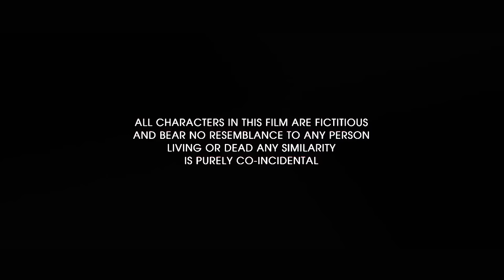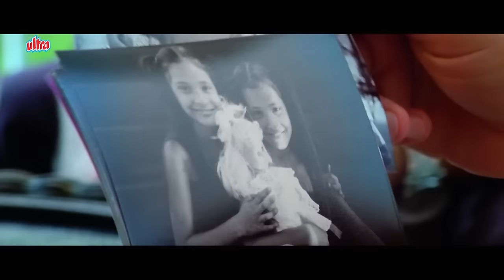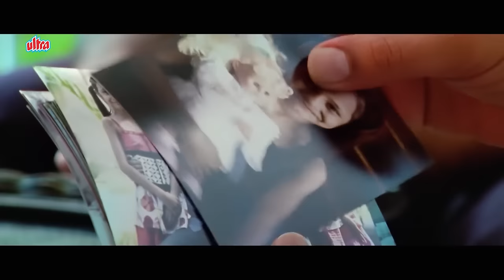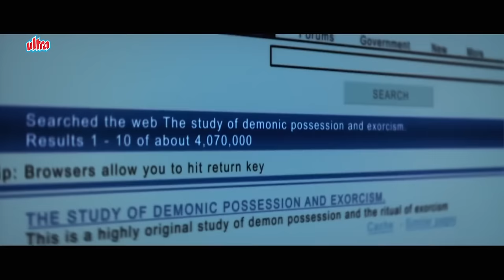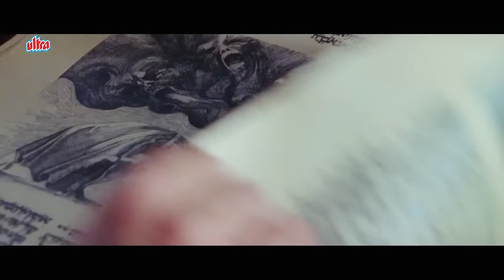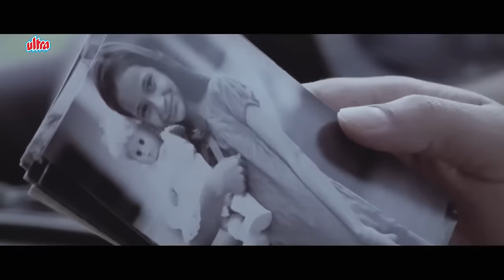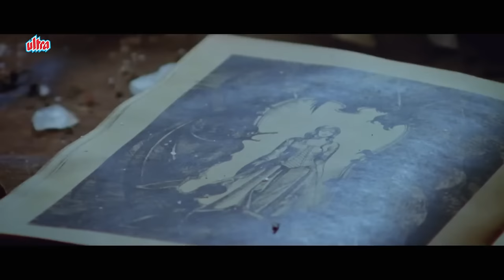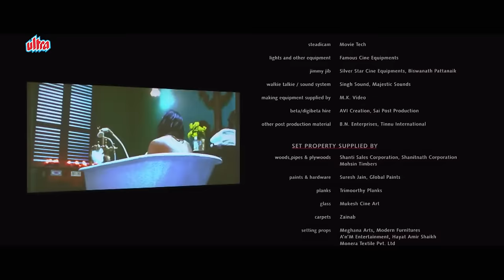Help Full Movie HD | Bobby Deol, Mugdha Godse | Horror Hindi Movie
Help is a 2010 Indian Hindi-language horror thriller film directed by Rajeev Virani in his directional debut. It stars Bobby Deol and Mugdha Godse and marks the debut of Sophia Handa in a supporting role. Shreyas Talpade also has a special role in the film although it was not marketed as his film. It was released on 13 August 2010, making it the first Bollywood horror film to release on Friday the 13th. The film was shot in Mauritius.

Story : Vic and Pia, a married couple who have a disturbed relationship, are horrified by a spirit that refuses to leave the human world. The couple race against time to solve the mystery.

Starring : Bobby Deol, Mugdha Godse, Shreyas Talpade,
Directed by : Rajeev Virani
Written by : Deepak Pawar, Viddesh Malandkar
Produced by : Vinay Chowksey
Cinematography : Dhimant Vyas
Edited by : Mohammed Rafique